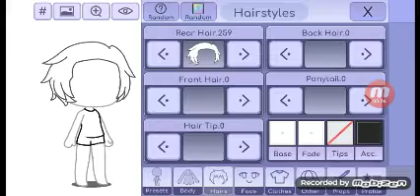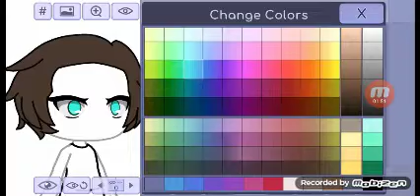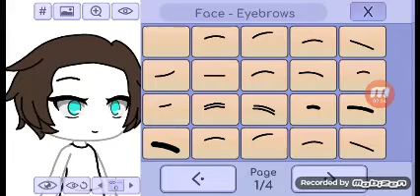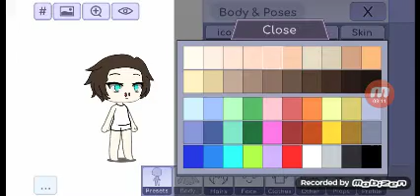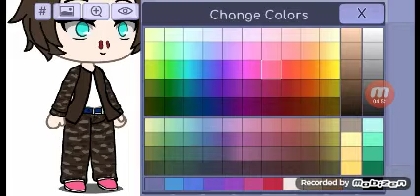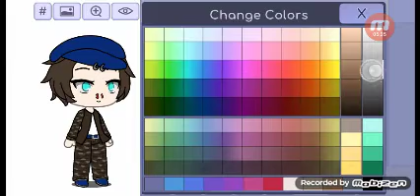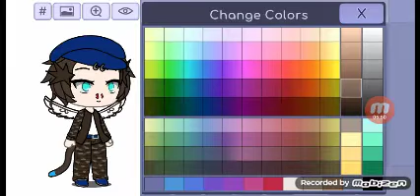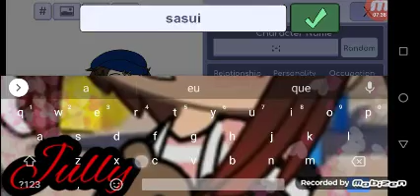meu irmão fez a oc dele no meu gacha life [Tá uma bosta]